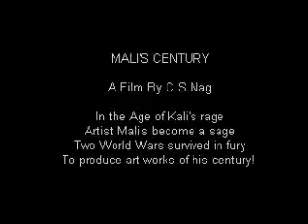MALI'S CENTURY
"MALI'S CENTURY" is writer-director C.S.Nag's heartfelt tribute to one of India's greatest portrait painters V.A.Mali on his centenary.